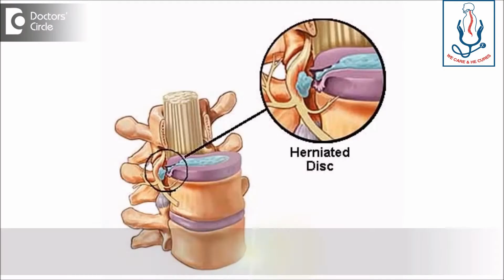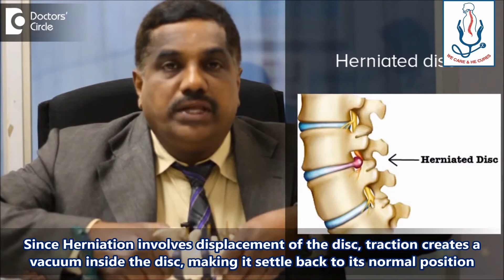Treatment options for Disc HERNIATION - 080 23389357 - WhApp 9845161317 - Bengaluru Spine Care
Dr.Kodlady Surendra Shetty, M.S.Ortho, D.Ortho, FABMISS, FAAMISS
Consultant Spine Surgeon, explains what is disc herniation, prevention, symptoms, treatment methods, and surgery options ...

SPINE CARE & ORTHO CARE HOSPITAL
Speciality Surgeries and Emergencies
No.14/1, 6th Block, Police Quarters Junction, Tollgate,
Magadi Road, Rajajinagar,

Ph: 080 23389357, 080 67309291

On My Way Home  1:56 The 126ers